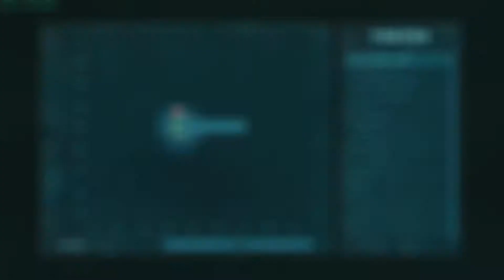"We Hardly Knew Ye!" - Ark: Survival Evolved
We got these parasaurs to explore this map a little bit. Apparently Extinction had other ideas for us.